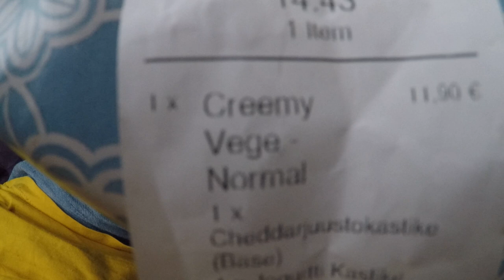Monday 10 6 2024 Pizza Ja Kuulumiset